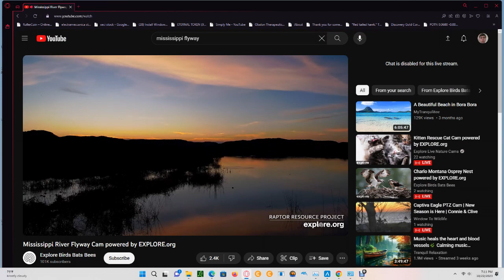Mississippi River Flyway 10/22/2023 16:08